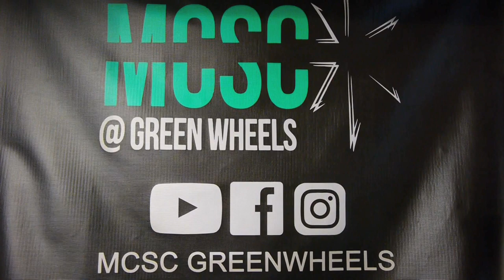86 Foxbody More body work & Primer Today by Folleh Shar Tamba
Putting in more time on body work, and we will prime it today.  Project Sandbox, 1986 Ford Mustang LX Notchback is slowly coming along.